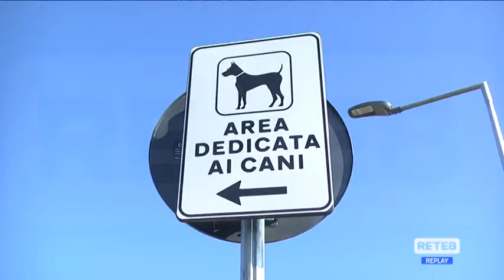Montesilvano - Taglio del nastro per la riqualificata ex Fea